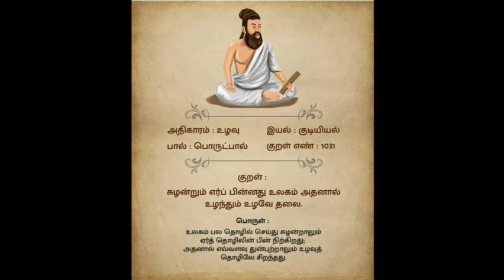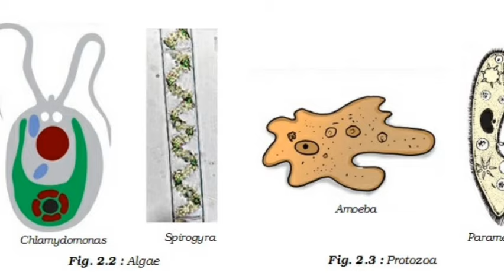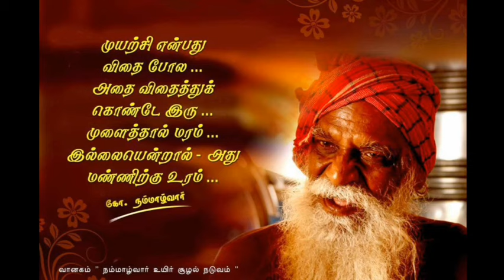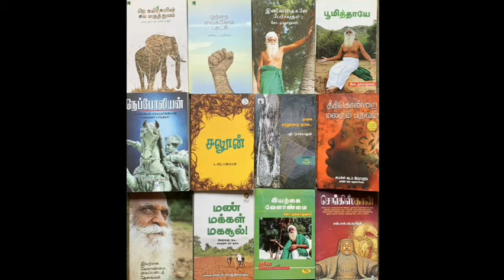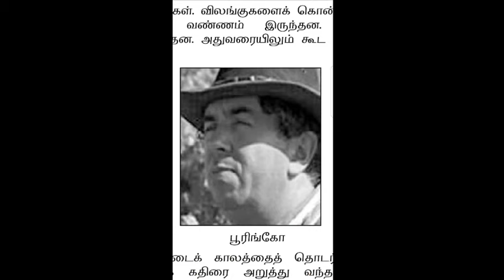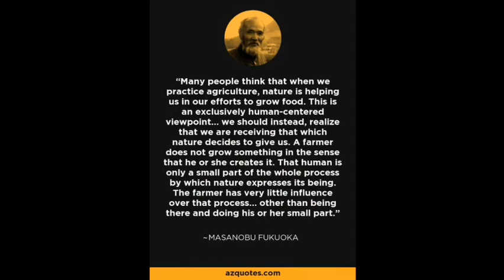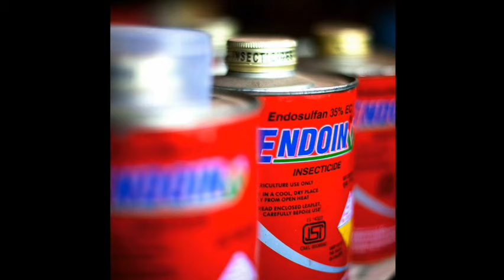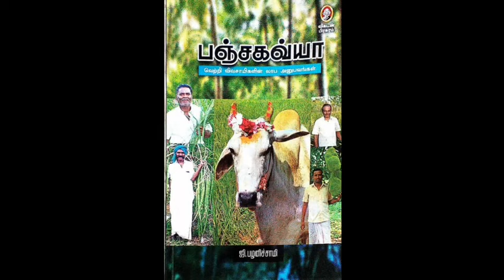uzhavukkum undu varalaru/Dr.G.Nammazhvar/Mayoon valaiyoli/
This video is about Dr.Nammazhvar [organic agricultural scientist]and detail about his book ulavukkum undu varalaru.it is also about worldwide corporate activies and merits of organic agriculture.